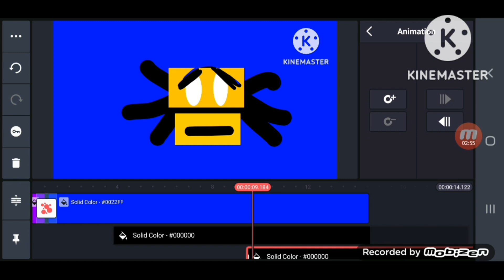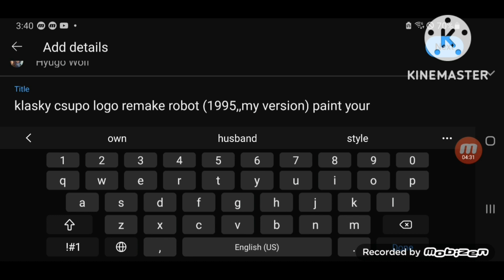Klasky Csupo Speedrun Be Like